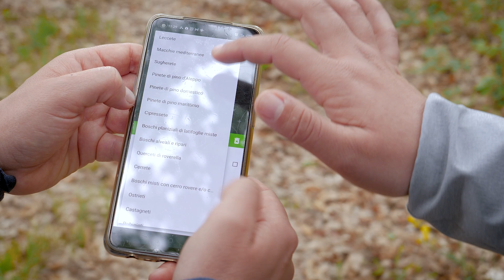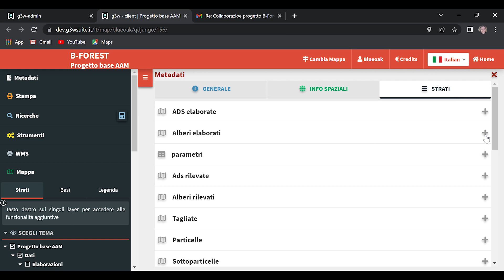BFOREST: sistemi di gestione forestale a supporto della pianificazione e della sostenibilità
Il progetto BFOREST mira ad implementare sistemi di gestione forestale in aree non valorizzate e a rafforzare il potere di mercato dei vari attori del settore, favorendo l’implementazione di nuovi strumenti tecnologici a supporto della pianificazione forestale e quantificazione dei servizi ecosistemici aziendali.